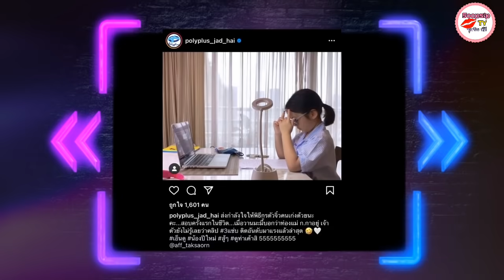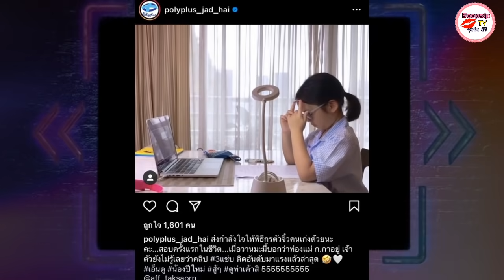เอ็นดู น้องปีใหม่ ลูกสาวแม่แอฟ ทักษอร สอบครั้งแรกในชีวิต อาการมันเป็นยังไงลูก!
เผลอแป๊บเดียว น้องปีใหม่ ด.ญ.เอวาริณ ลูกสาวคนเก่งของคุณแม่แอฟ ทักษอร และคุณพ่อสงกรานต์ เตชะณรงค์ ก็โตเป็นสาววัย 6 ขวบแล้ว ทั้งสวยเก่งและมากไปด้วยความสามารถจริงๆ ทั้งด้านการเรียนและด้านกิจกรรมก็โดดเด่นทำออกมาได้ดี จนแม่แอฟยังอดภูมิใจไม่ได้

ซึ่งตอนนี้ก็เป็นสาววัยประถม 1 เต็มตัวแต่เพราะช่วงนี้สถานการณ์โควิด-19 ระบาดหนักทำให้การเรียนการสอนต้องผ่านระบบออนไลน์เท่านั้น ล่าสุดอินสตราแกรม polyplus_jad_hai ได้เผยภาพน่ารักน่าเอ็นดู น้องปีใหม่ กับท่าท่างคิดหนัก พร้อมกับระบุว่า .ส่งกำลังใจให้พิธีกรตัวจิ๋วคนเก่งด้วยนะคะ...สอบครั้งแรกในชีวิต...เมื่อวานมะมี๊บอกว่าท่องแม่ ก.กาอยู่ เจ้าตัวยังไม่รู้เลยว่าคลิป 3แซ่บ ติดอันดับมาแรงแล้วล่าสุด. เอ็นดู น้องปีใหม่ สู้ๆ ดูท่าเค้าสิ 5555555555...เอาเป็นว่าสู้ๆ นะคะน้องปีใหม่คนเก่ง